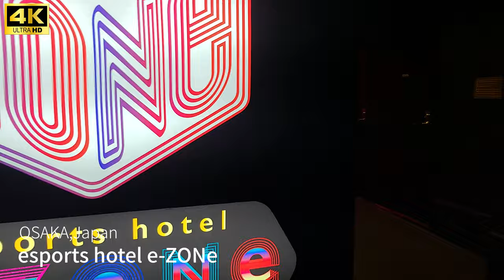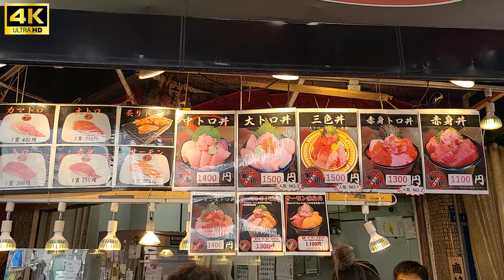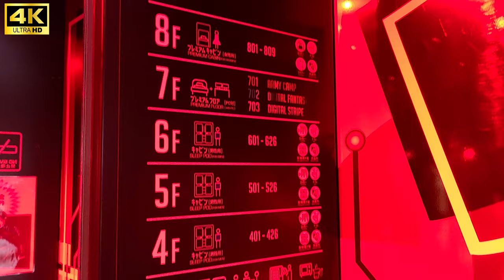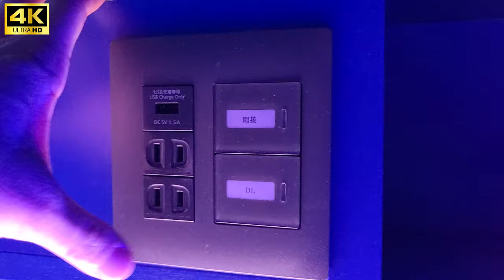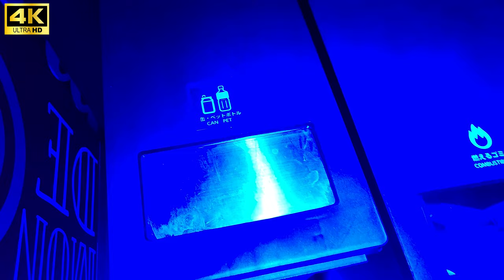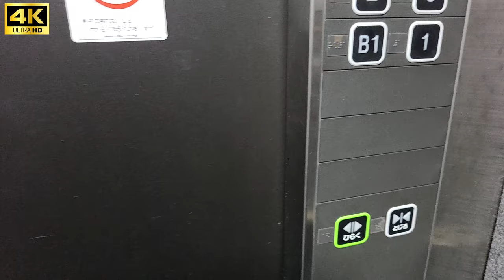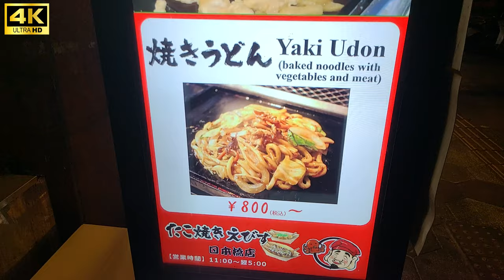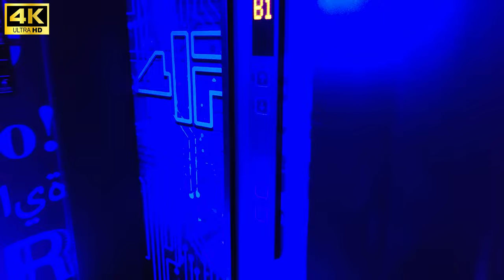Japan's first e-sports capsule hotel Gaming Hotel| e-zone Dennou Kuukan Osaka 大阪 日本 電脳空間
I stayed at e-Zone ~Dennou-Space~, a combination of "e-sports" and "hotel" in Nihonbashi, Osaka!

Hotel name : e-ZONe ~Dennou Space~
Price : 3,670 yen
Location : 10 minutes walk from Osaka Metro "Nihonbashi" station, about 7 minutes walk from "Emisucho" station
Rooms : Premium e-cabin

▼Hotel Information
Check-in time 16:00 / Check-out time 10:00

★Common Facilities
Smoking area, Internet corner, Shower room, Locker, Coin laundry, Vending machine, Hot water pot, Microwave oven

Facilities in Capsule
Free Wi-Fi (in all rooms) Internet connection (wired LAN) Bath amenities Body soap Shampoo Conditioner Makeup remover Facial cleanser Lotion Cotton Cotton swab Hand soap Hair dryer Hanger Slippers Safety box Electrical outlet Room light Reading lamp

Amenities
Bath towel, face towel, house clothes, disposable slippers, bath towel, face towel, toothbrush, shampoo, conditioner, body soap, cotton swab, hair dryer, razor, hairbrush

Amounts are subject to change depending on season, conditions, etc.

00:00 Preview
00:13 From Nihonbashi Station to Kuromon Ichiba
00:43 Strolling around Kuromon Market
03:44 Arrival at hotel - Room introduction
08:28 Introduction to the hotel
13:45 Dinner

CapsuleHotel JapaTravel Lone Traveler Travel Osaka Japan e-Zone~Dennou Space~!